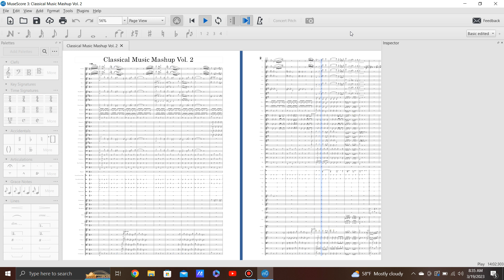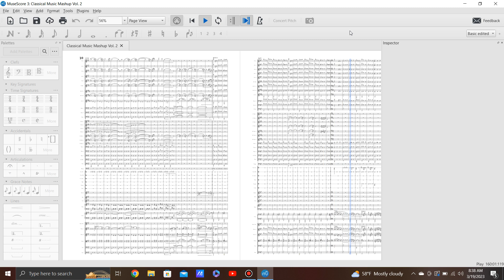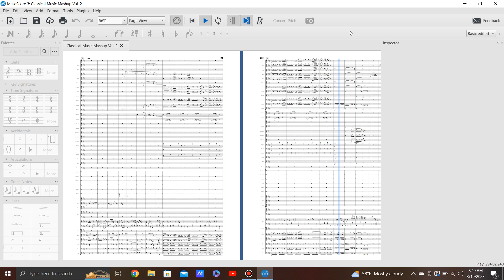Classical Music Mashup Vol. 2 (MuseScore Edition)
Here's a second Mashup of Classical Music by the world's greatest composers of all time.

Melodies include:
Tchaikovsky's Chinese Dance
Strauss II's Tritsch-Tratsch Polka Op. 214
Sousa's Washington Post March
Offenbach's Can-Can
Brahms' Hungarian Dance No. 5